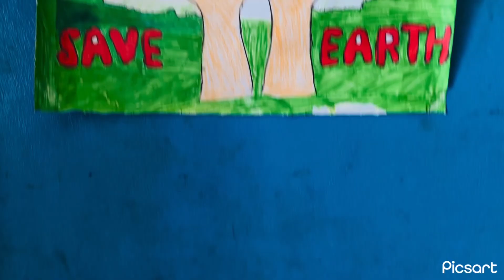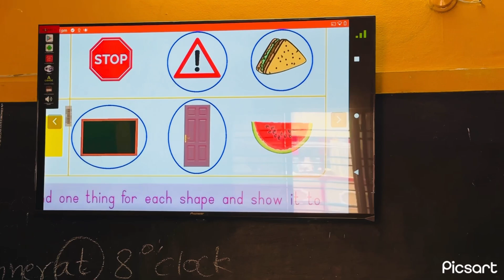St Joseph Grammar School